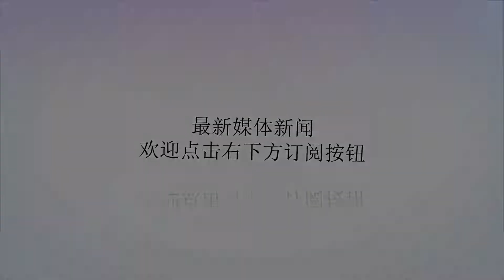探秘阿尔巴尼亚废弃洞库：大量歼-7烂得让人痛心！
谢谢！探秘阿尔巴尼亚废弃洞库：大量歼-7烂得让人痛心！